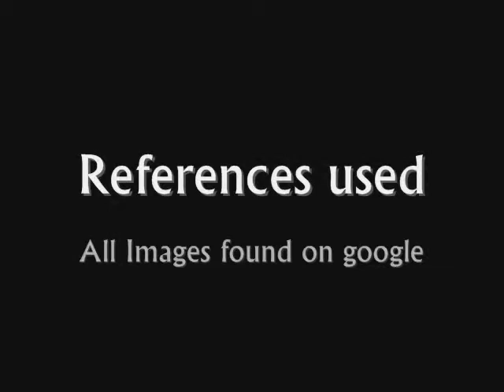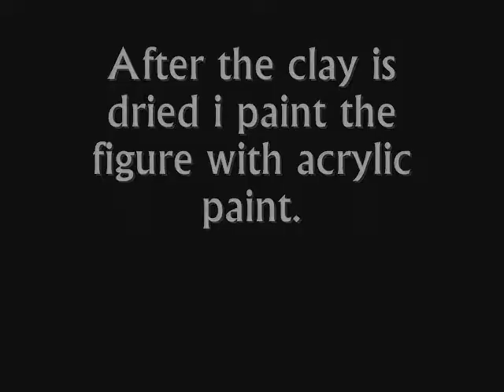Harbour Porpoise Sculpture by Skye Curtis Scott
my first Cetacean sculpture
i am happy with the end result :) more to come!